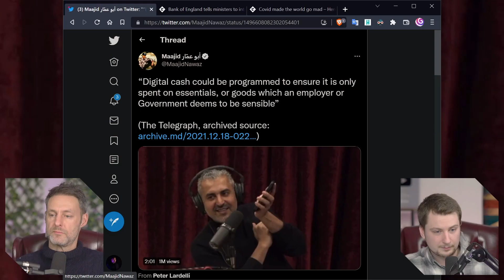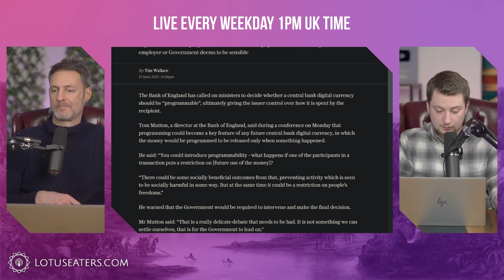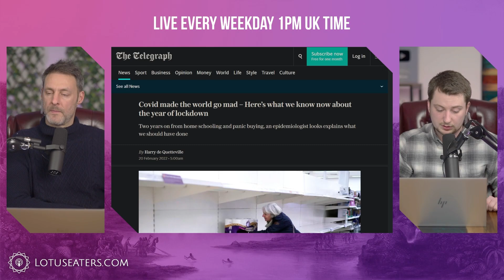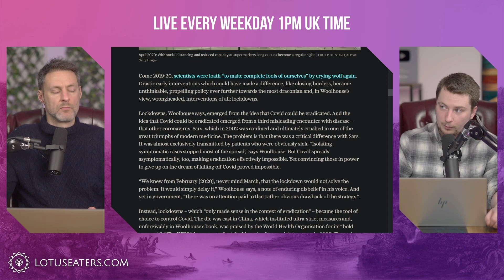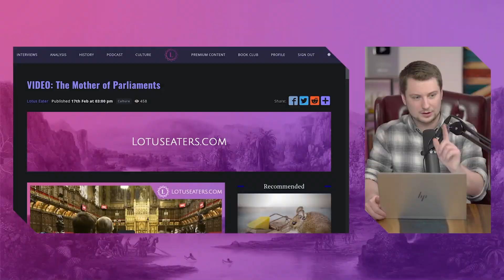Maajid Nawaz Lays Out The Checkpoint Society